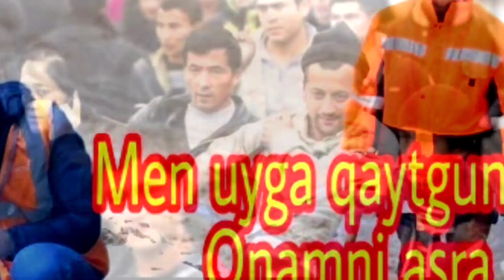YOLG'IZ O'G'IL ONASINI YIG'LATDI, MUSOFIRNING ONASI LOYIHASI, BU MENING ONAM ZO'R TV, БУ МЕНИНГ ОНАМ